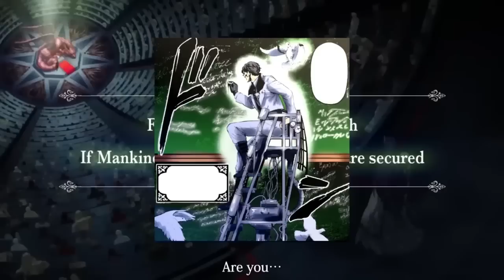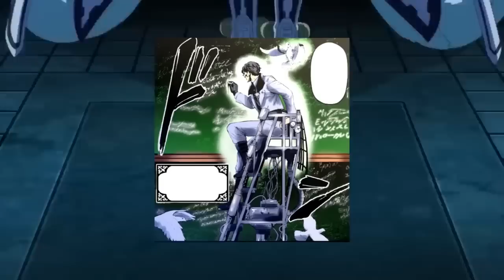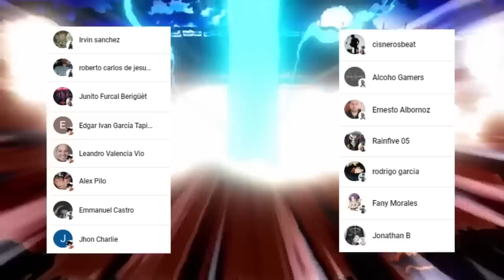NIKOLA TESLA vs BEELZEBUB ⚡️ Record of Ragnarok 💥 TEMPORADA 3 (RESUMEN COMPLETO)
HOLA AMIGOS LES TRAEMOS UN NUEVO VÍDEO ESTA VEZ CON UN RESUMEN COMPLETO DE UNA DE LAS MEJORES PELEAS DE SHUUMATSU NO VAKYRIE NIKOLA TESLA VS BEELZEBUB, ESPERAMOS QUE LO DISFRUTEN